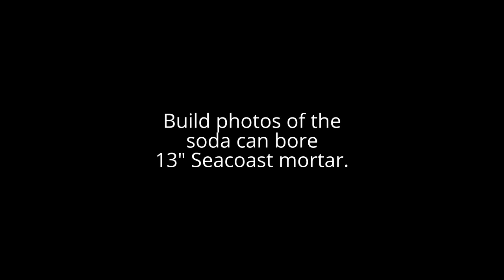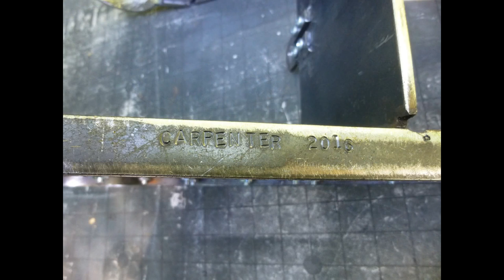Black Powder Mortar Build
Build photos of 1/5 scale model of an 1861, 13" Seacoast Mortar.
Also known as a "Dictator Mortar."